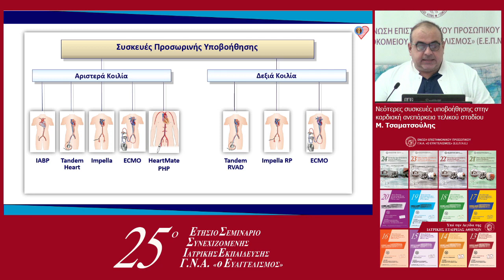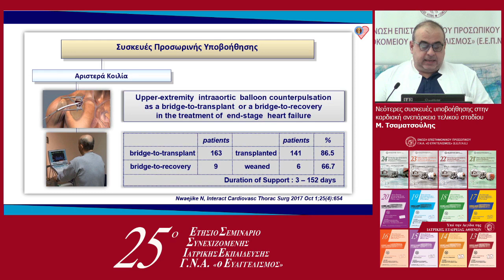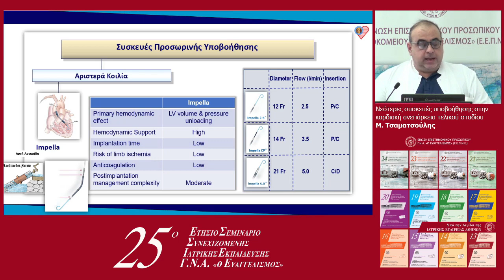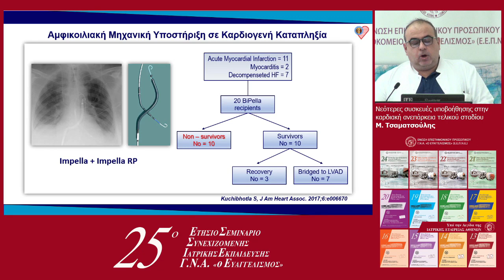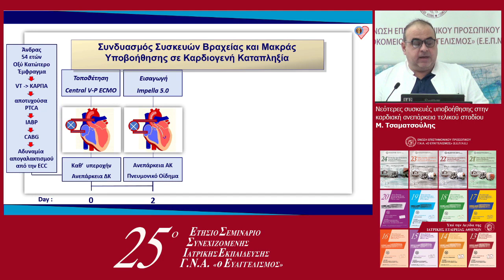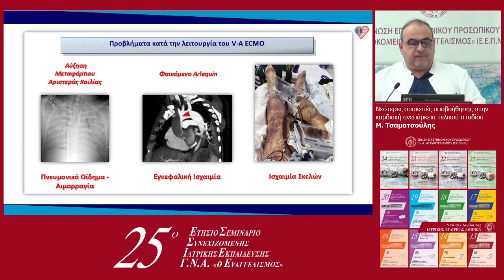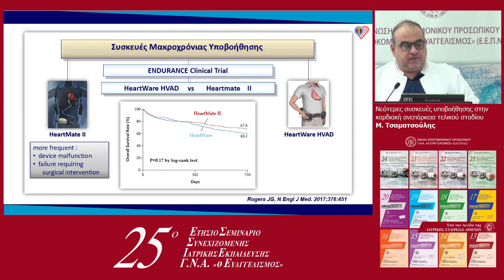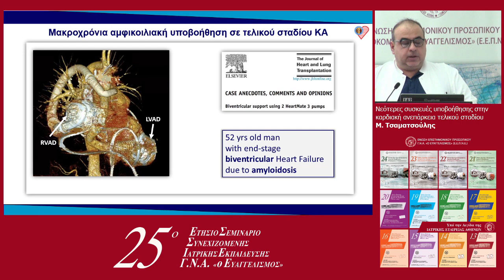20200220 1230 02 Tsamatsioulis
25ο ΕΤΗΣΙΟ ΣΕΜΙΝΑΡΙΟ ΣΥΝΕΧΙΖΟΜΕΝΗΣ ΙΑΤΡΙΚΗΣ ΕΚΠΑΙΔΕΥΣΗΣ Γ.Ν.Α. «Ο ΕΥΑΓΓΕΛΙΣΜΟΣ» (17-21/02/2020)
Πέμπτη 20 Φεβρουαρίου 2020
ΧΟΡΗΓΟΥΜΕΝΟ ΕΚΠΑΙΔΕΥΤΙΚΟ ΣΥΜΠΟΣΙΟ: Καρδιοχειρουργική στην αυγή της νέας δεκαετίας 2020
Συντονιστές: Χ. Χαρίτος, Μ. Αργυρίου
Θέμα: Νεότερες συσκευές υποβοήθησης στην καρδιακή ανεπάρκεια τελικού σταδίου
Ομιλητής: Μ. Τσαματσούλης, Χειρουργός Θώρακος, Επικουρικός Ιατρός, Καρδιοθωρακοχειρουργικό-Θωρακοχειρουργικό-Αγγειοχειρουργικό Τμήμα, Γ.Ν.Α. «Ο Ευαγγελισμός»